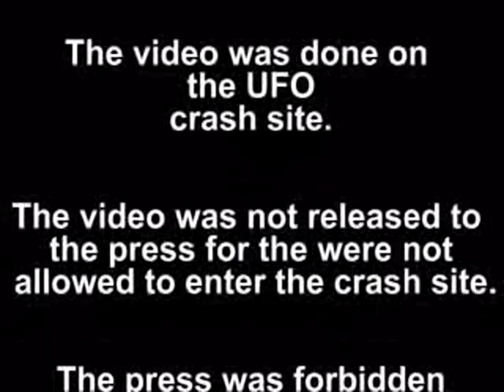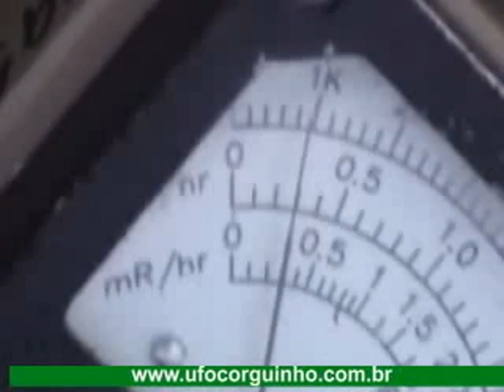Falling UFO in Pantanal Brazil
Original Post: Projeto Portal

On September 2 and 3, 2003, the county of Corguinho was taken by surprise by the intense traffic on its back primitive roads. Several local residents followed the commotion, provoked by a Bandeirantes TV crew and a team of researches from Projeto Portal. They were trying to locate the core of the unidentified object that had crashed down on the area, on the night of the 24th of November 2001. After months trying to locate the exact spot, they finally got it.